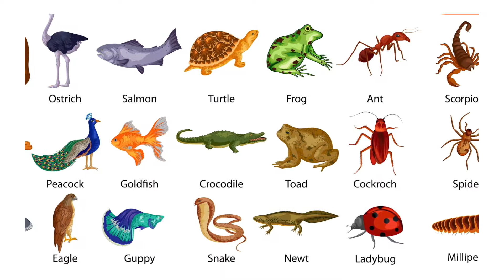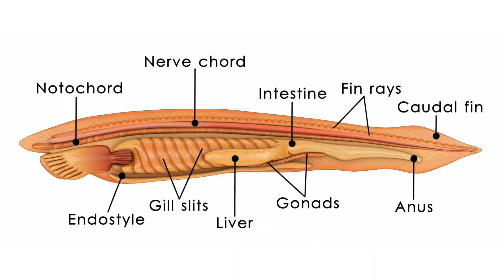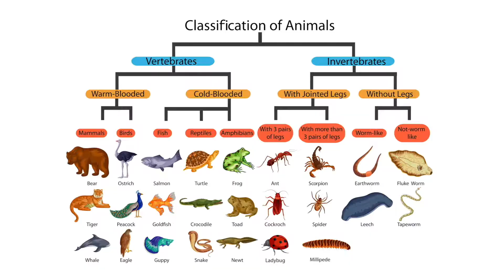140 - מהם החולייתנים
140 - מהם החולייתנים, קורס Mooc,  "שלדים בארון" המכללה האקדמית אחוה